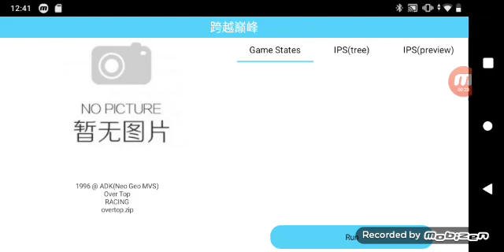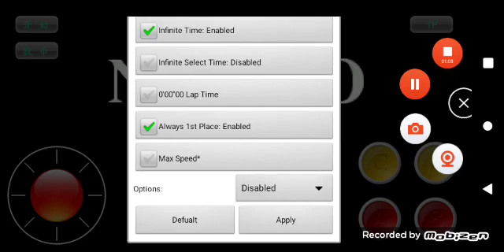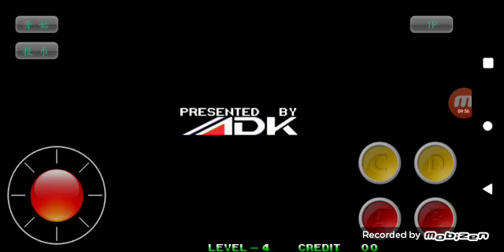over top fba4droid arcade HD